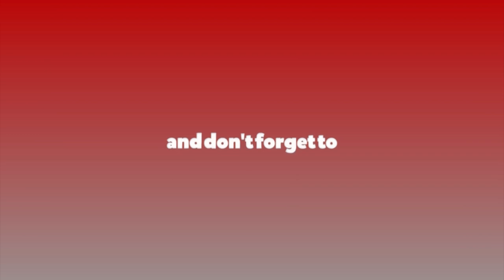लौरो अभियानको घोषणा : गाँजालाई ६ महिना भित्र व्यवसायीकरण